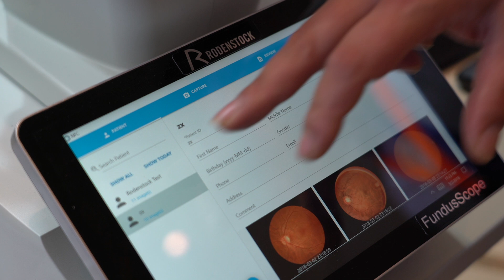OPTO HELLAS Επίσημη παρουσίαση της FundusScope και του Retinalyze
Επίσημη παρουσίαση της νέας κάμερας βυθού Rodenstock FundusScope και του software Retinalyze, στο πλαίσιο του 32ου Συνεδρίου Ενδοφακών και Διαθλαστικής Χειρουργικής 2018.